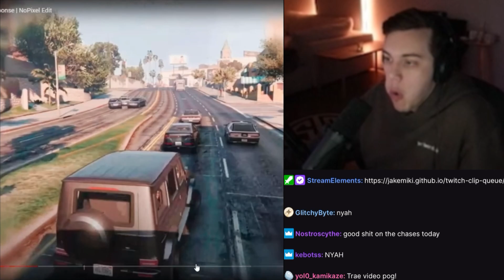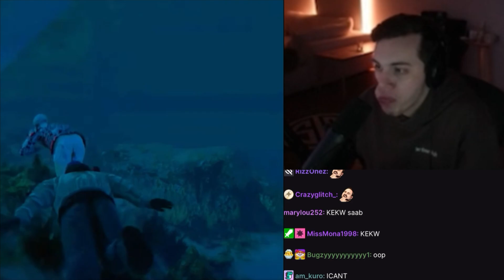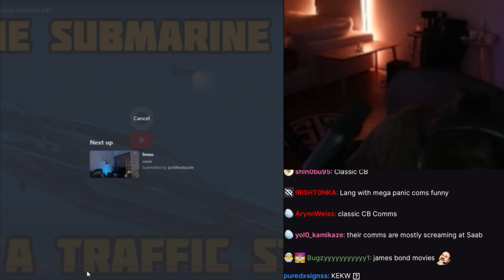AnthonyZ Reacts to Buddha vs Military Level PD Response | NoPixel Edit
AnthonyZ reacts to my edit! SCATTER!!!

I make silly NoPixel edits of moments that I personally find funny.

This is not a clip channel, I don’t do requests, and this isn’t my job.

I use copyrighted music, so I make ZERO money from any RP content.

These are all reposts from my Twitter that also includes my unhinged RP takes.